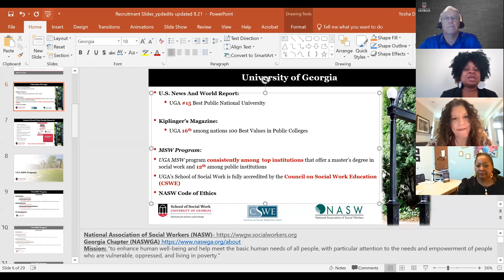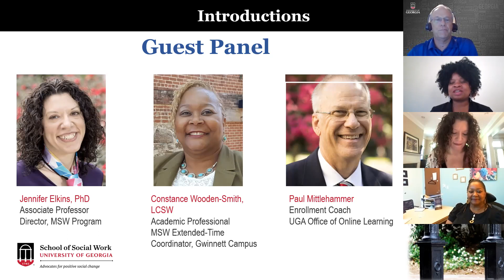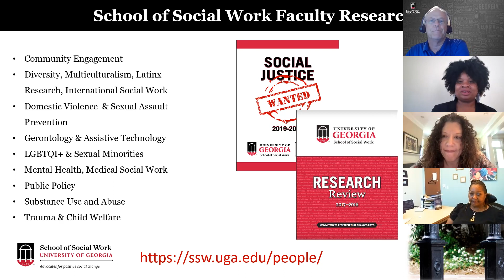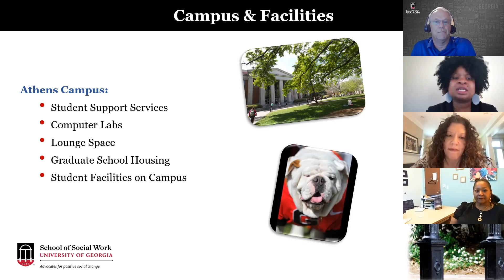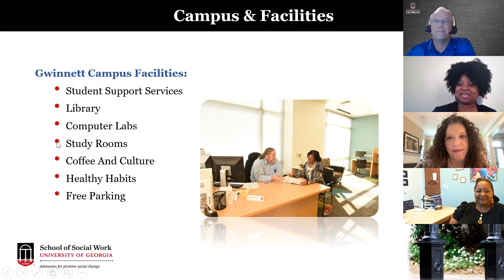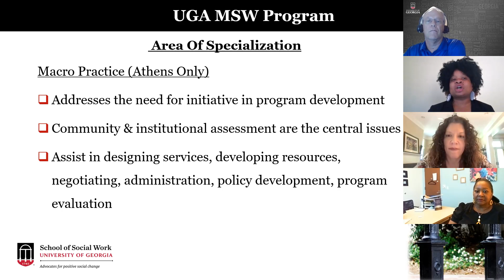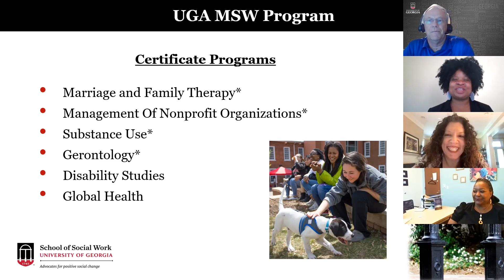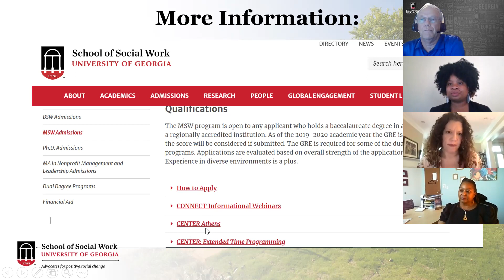UGA SSW CONNECT Session 8.5.21